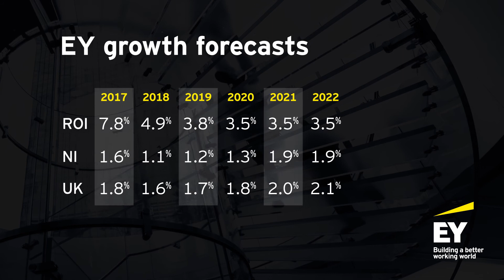[Webinar] Economic Eye Summer Forecast 2018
In the Economic Eye Webinar on Wednesday 27 June at 11.00am, we look at a subset of the competitiveness pressures emerging in Ireland, namely price, place and people.

We’ll also review progress on Ireland’s uncertain Brexit journey.
Speakers will include:

• Michael Hall, Head of Markets, EY Ireland
• Neil Gibson, Chief Economist, EY Ireland
The focus will be on three aspects of Ireland’s competiveness - price, place and people:

• How do I source the talent I need to grow my business?
• Where should I look when I expand my operations?
• What can I expect the price of property, commodities and labour to be?